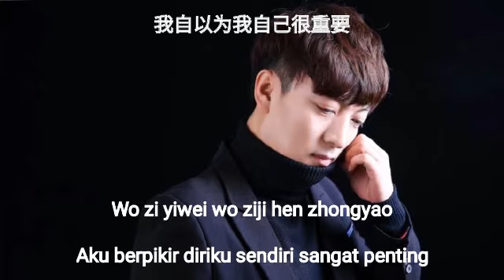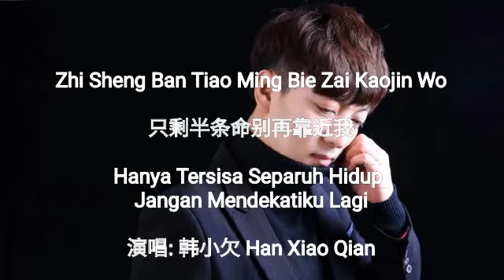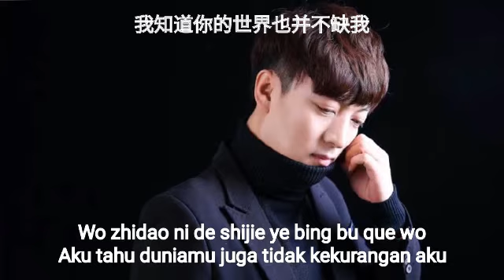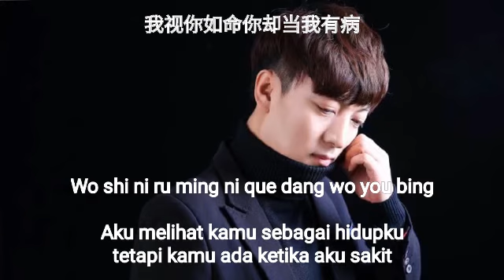Zhi Sheng Ban Tiao Ming Bie Zai Kaojin Wo[只剩半条命别再靠近我][韩小欠 Han Xiao Qian] Terjemahan Bahasa Indonesia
Zhi Sheng Ban Tiao Ming Bie Zai Kaojin Wo
只剩半条命别再靠近我
Hanya Tersisa Separuh Hidup Jangan Lagi Mendekatiku
演唱: 韩小欠 Han Xiao Qian

作词: 作曲: 编曲: 玄昌俊
出品人: Xu.Fei@呱咪音乐
出品公司: G.M Music@呱咪音乐

Lyrics:
我自以为我自己很重要
Wo zi yiwei wo ziji hen zhongyao
Aku berpikir diriku sendiri sangat penting

可现实证明你没把我放心里
Ke xianshi zhengming ni mei ba wo fang xinli
Tapi kenyataan membuktikan kamu tidak membuat hatiku tenang
shengming-membuktikan

如果可以重新来过
Ruguo keyi chongxin laiguo
Jika bisa kembali dari awal lagi

我一定会躲进人海
Wo yiding hui duo jin ren hai
Aku pasti akan bersembunyi di kerumunan manusia
Duo - bersembunyi

不选择相遇
Bu xuanze xiangyu
Tidak memilih untuk bertemu

是不是心软的人总被辜负
Shi bushi xinruan de ren zong bei gufu
Bukankah orang yang berhati lembut selalu dikecewakan

我知道你的世界也并不缺我
Wo zhidao ni de shijie ye bing bu que wo
Aku tahu duniamu juga tidak kekurangan aku

其实你根本也没有错
Qishi ni genben ye meiyou cuo
Sebenarnya kamu pada dasarnya juga tidak ada salah

只怪我自己爱得太多
Zhi guaiwo ziji ai de tai duo
Hanya salahkan diriku sendiri karena mencintai terlalu banyak

我被你伤得只剩半条命
Wo bei ni shang de zhi sheng ban tiao ming
Aku terluka olehmu hanya tersisa separuh hidup

求求你别再靠近我
Qiu qiu ni bie zai kaojin wo
Mohon kamu jangan mendekatiku lagi

你重不重要现在都不重要了
Ni zhong bu chong yao xianzai dou bu chong yao le
Kamu keberatan tidak penting, sekarang semua sudah tidak penting lagi

敲不开的心门我也不再敲了
Qiao bu kai de xin men wo ye bu zai qiaole
Mengetuk pintu hati tidak membuka, aku juga tidak mengetuk lagi

我视你如命你却当我有病
Wo shi ni ru ming ni que dang wo you bing
Aku melihat kamu sebagai hidupku, tetapi kamu ada ketika aku sakit

我不是在等你 只是在等死心
Wo bushi zai deng ni zhishi zai deng sixin
Aku tidak menunggumu, hanya menunggu menyerah/mematikan niat

用眼泪把这段
Yong yanlei ba zhe duan
Menggunakan air mata untuk meletakkan bagian ini

被现实弄脏的感情忘记
Bei xianshi nong zang de ganqing wangji
Oleh kenyataan membuat  kotor perasaan terlupakan